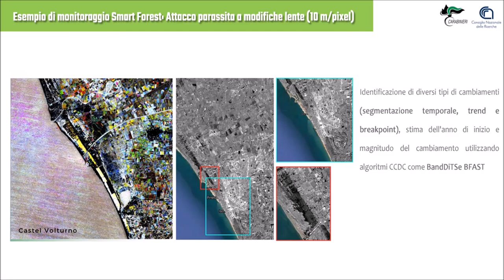Video CC: L’ Arma dei Carabinieri e Massachusetts Institute of Technology Mit Italy Program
L’Arma dei Carabinieri consolida la sua presenza internazionale siglando un accordo con il Massachusetts Institute of Technology - MIT-Italy Program.   Questo accordo permetterà alle due eccellenze di sviluppare, insieme, un importante progetto dedicato al monitoraggio ambientale e alla sostenibilità.